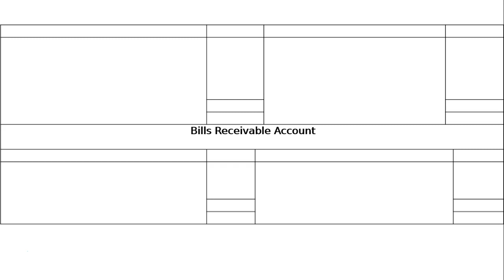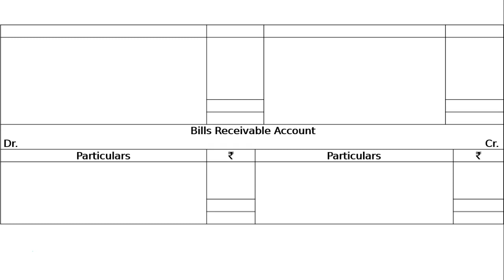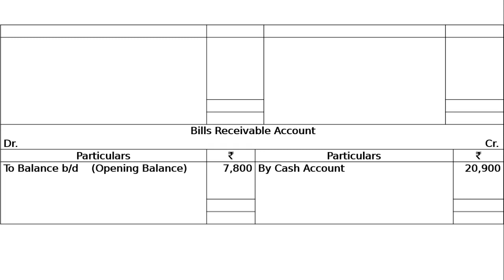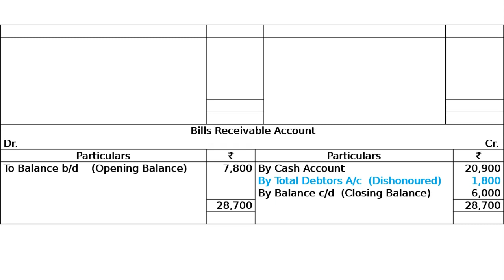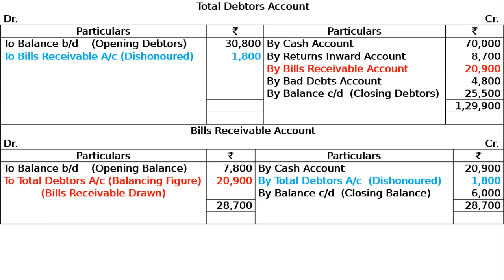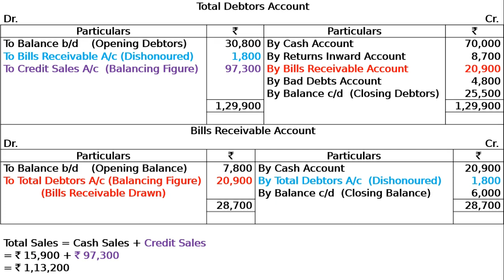XI-Single Entry System- Ex-32